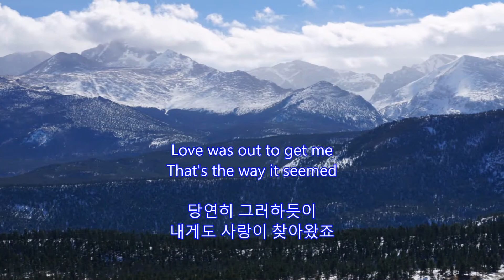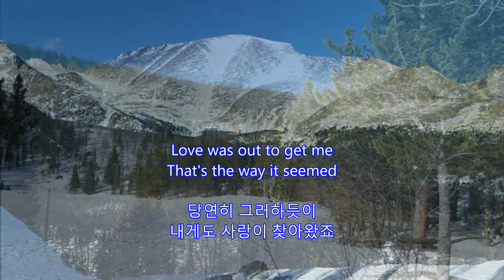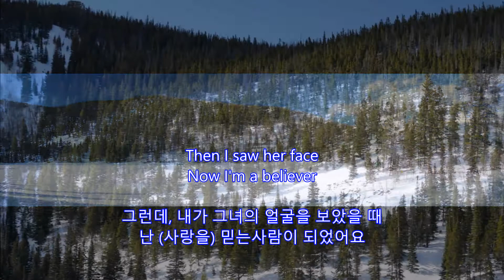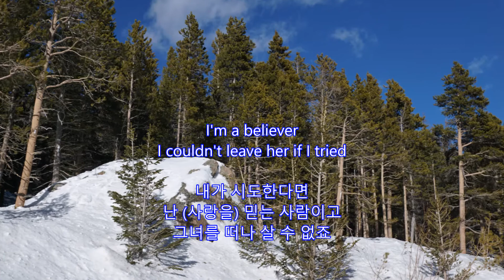I'm a Believer - The Monkees: Rocky Mountain National Park on Mar. 2, 2017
The Monkees

Rocky Mountain National Park on Mar. 2, 2017